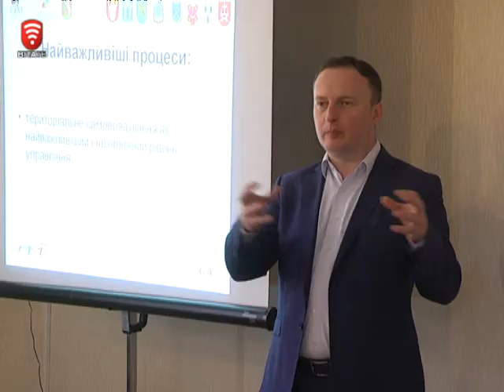Телеканал ВІТА Новини 2014-09-09 Управлінський досвід поляків як взірцевий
Досвідом у самоврядуванні ділились сьогодні поляки з вінничанами. Закордонні колеги назвали плюси та мінуси децентралізації влади.